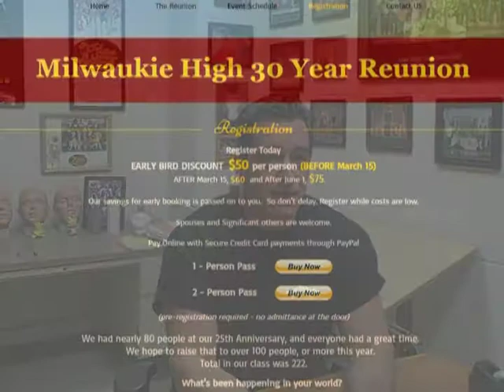Message from Rob Baker to Milwaukie High Alumni class of 1985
This is a message from the Sr. Class President of the Class of 85 Rob Baker giving a shout out to all our Milwaukie High School alumni and request for all to join in the fun for the 30th HS Reunion.